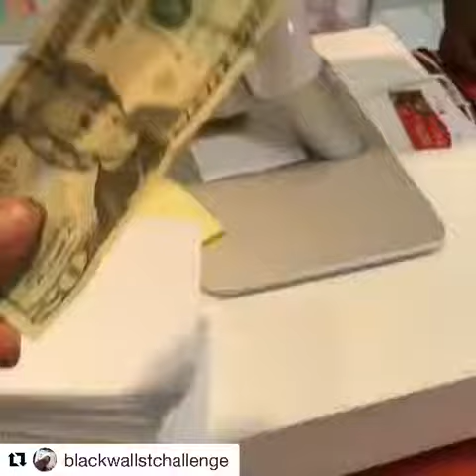BlackWallstChallenge - Pharoah's Donuts - Saint Louis, Mo.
An internet based challenge that aims to promote black business growth, stimulate black business patronage, and create wealth in the black community.